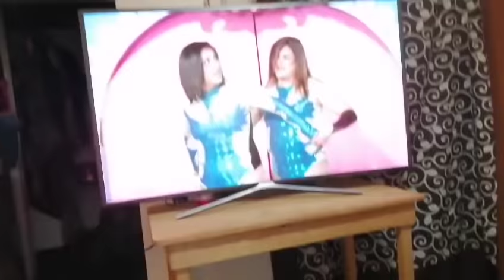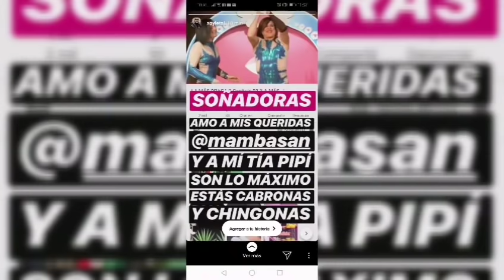LA MÁS DRAGA... Mamba AAA